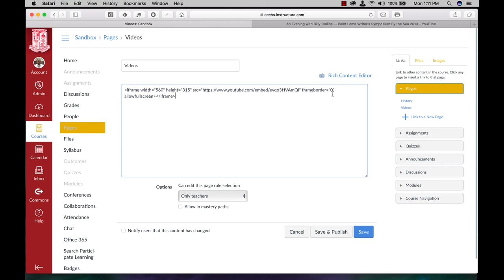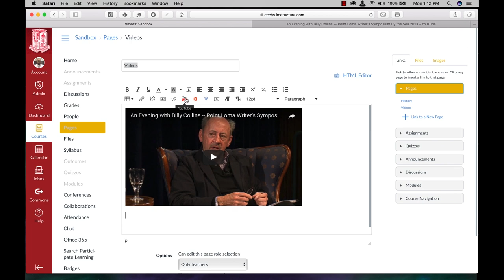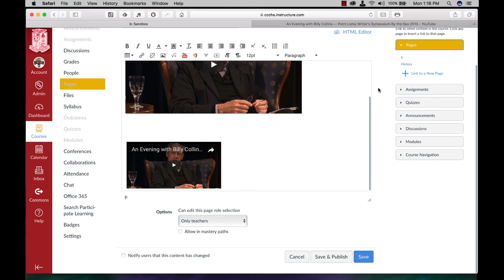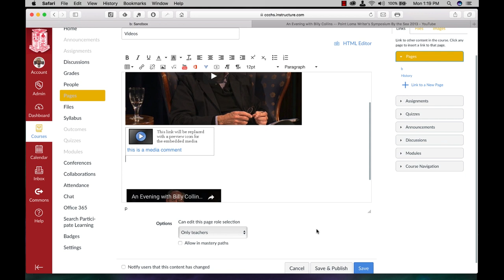Canvas - Embedding Videos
This video will show you how to embed videos on your content pages.